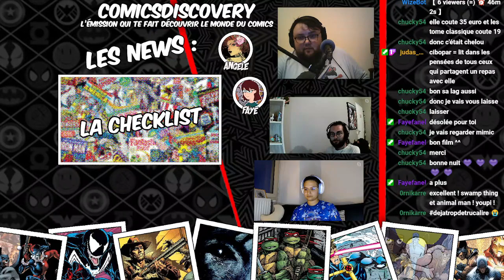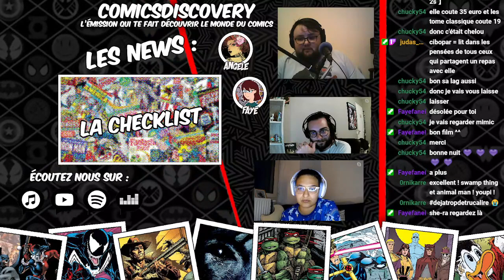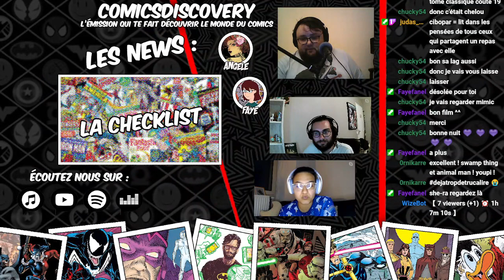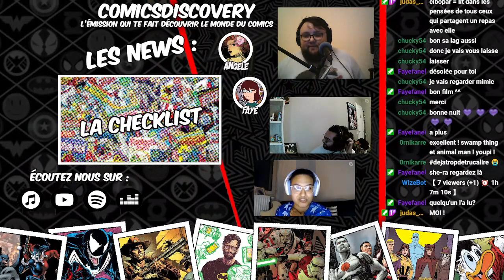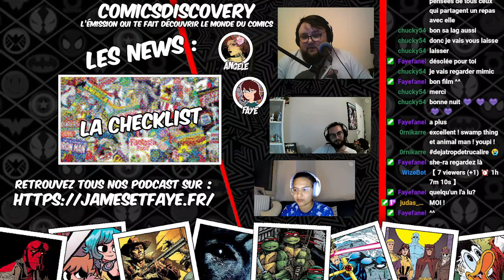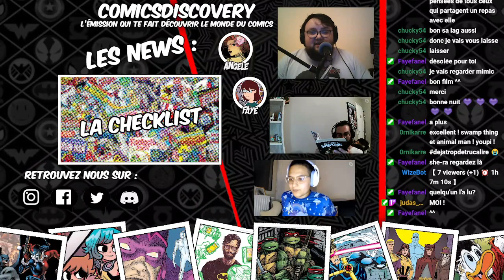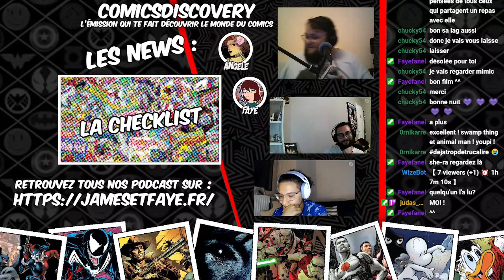Lumberjanes : la review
Voici la version courte de l'émission avec juste notre avis sur le titre traité dans l'émission.

Dans ce nouvel épisode, Diane et Judas font leur retour pour discuter avec nous d'un coup de coeur que vous pouvez retrouver aux éditions Kinaye: Lumberjanes de ND Stevenson et Gus Allen.

Lumberjanes

Cette semaine nous vous parlons à nouveau de Lumberjanes qui sort en intégral chez Kinaye. Si vous êtes fans de l'ambiance et des thèmes de Gravity Falls, ce comics est fait pour vous ainsi que pour le jeune public. Nous suivons un groupe de filles scouts qui découvrent des êtres extraordinaires, la vie en groupe, elle même ainsi que le passage à l'age adulte.

L'histoire de la vie

Les personnages et l'univers  de Lumberjanes sont extrêmement attachants, quand on entre dans l'histoire, nous n'avons pas envie de la quitter. Ces jeunes filles nous invites à nous découvrir au travers de leurs aventures, le tout avec des dessins, très tourné dans l'animation de part leurs traits et leurs couleurs chatoyante.

Comme toujours nous vous invitons à venir partager votre avis avec nous que vous soyez d'accord ou non, ça nous fait toujours plaisir d'échanger avec vous. Si vous avez envie de nous écouter en live, c'est le mardi soir à 20h sur notre chaîne Twitch